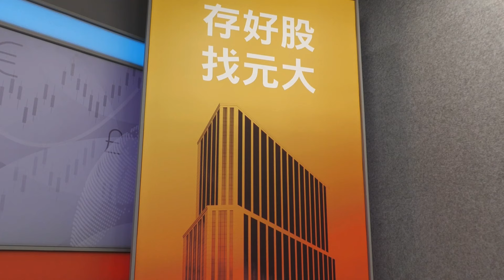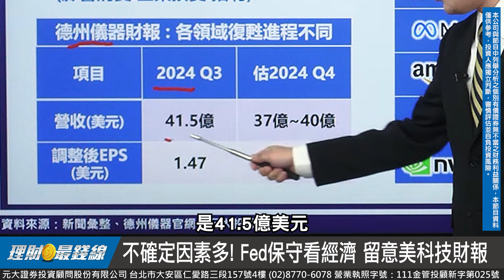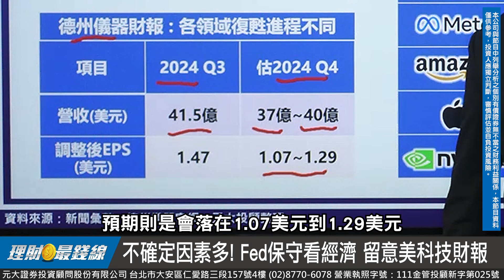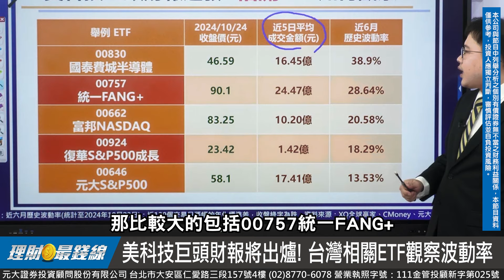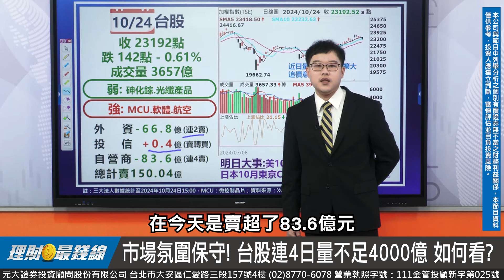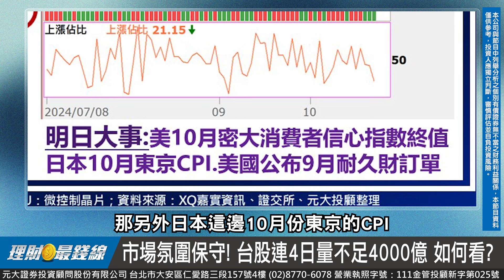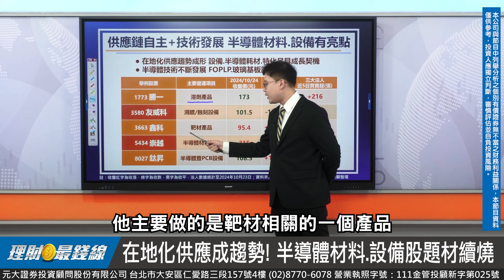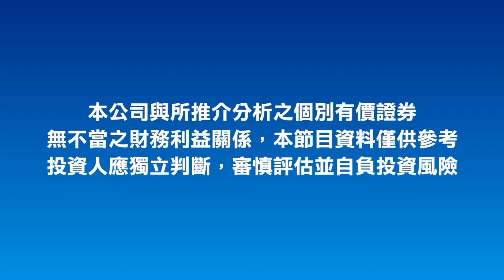《盤勢解析》Fed下修經濟預測 台股跌 創近1週低【理財最錢線】【主持人翁祥維】20241024｜第468集(上)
◎不確定因素多! Fed保守看經濟 留意美科技財報
◎美科技巨頭財報將出爐! 台灣相關ETF觀察波動率
◎市場氛圍保守! 台股連4日量不足4000億 如何看?
◎在地化供應成趨勢! 半導體材料.設備股題材續燒

主持人 元大投顧專業經理 翁祥維/證券分析師